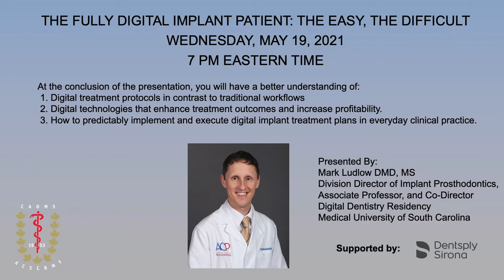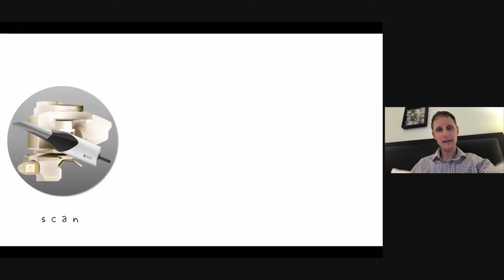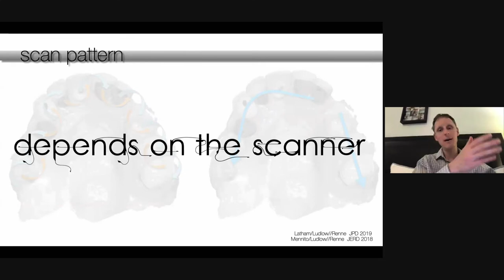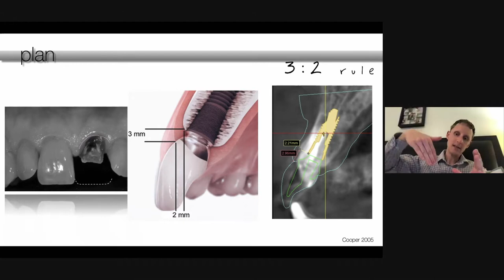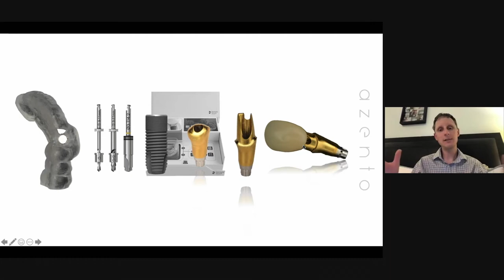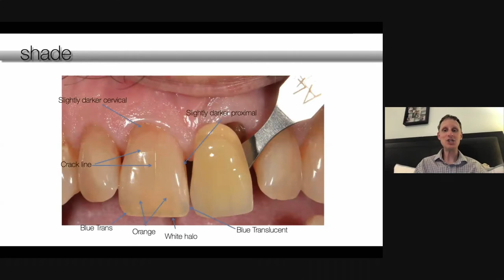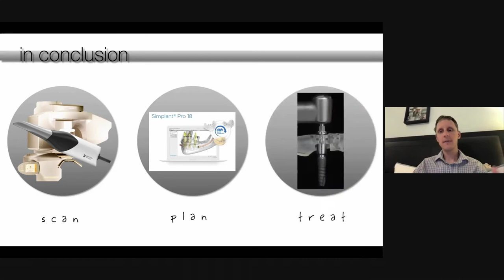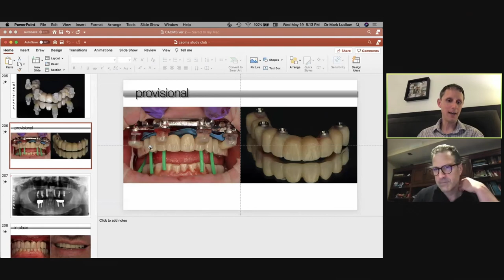The Fully Digital Implant Patient: The Easy, The Difficult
Dr. Marc Ludlow presents: The Fully Digital Implant Patient: The Easy, The Difficult